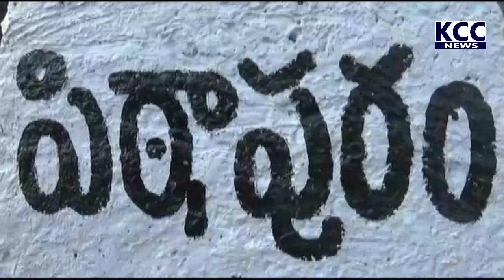08 PTP MLA CORONA || 05-08-2021 KCC NEWS